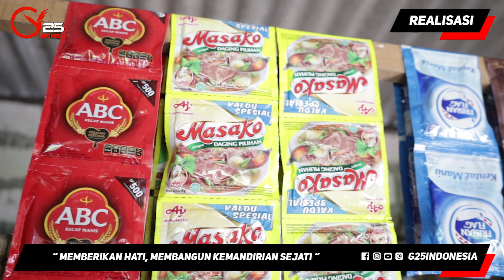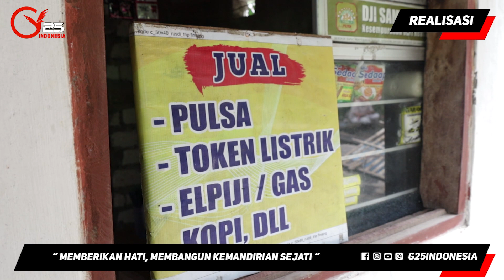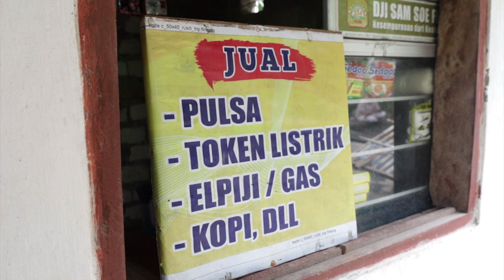DAGANGANNYA DICURI ORANG, G25INDONESIA BERIKAN BANTUAN TAHAP 2 KE BU IJAH SEBAGAI PENGGANTI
Bu Ijah merupakan penerima lanjutan bantuan Program Pemberdayaan Ekonomi Super Mikro (Bantuan Tahap ke-2). Bantuan Pemberdayaan Ekonomi super mikro yang diberikan kepada Bu Ijah tahap pertama yaitu sekitar 3 tahun yang lalu, ketika G25INDONESIA masih bernama G25Bangkalan.

Sekitar 8 Bulan yang lalu, dagangan Bu ijah dibawa lari oleh orang. Tergiur oleh harga kulakan Gas LPG murah, Bu Ijah dan suaminya hanya menurut ketika ada seseorang yang datang membawa tabung Gas LPG miliknya. yang hingga sekarang tidak kembali.

31 Januari 2022, G25INDONESIA melakukan realisasi bantuan kepada Ibu Ijah dan keluarganya. Tabung Gas LPG yang dicuri orang sebanyak 7 buah pun kita ganti belikan sebanyak 10 buah. Bersamaan dengan beras, beberapa sembako dan dagangan isi warungnya, kita antarkan sampai rumah bersama tim relawan G25INDONESIA.